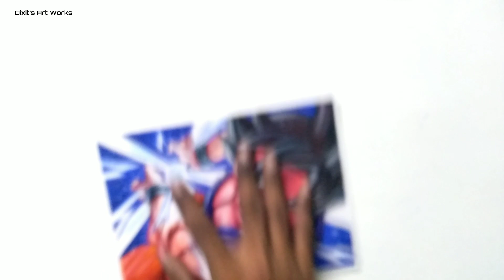KAMEHAMEHA ⚡ Ultra Instinct Goku Drawing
Drawing of Goku
Using Brush Pens, Color Pencils, Fineliner Pen, White Gelly Roll Pens and White glass marking pencil

Have a great day guys - See you soon